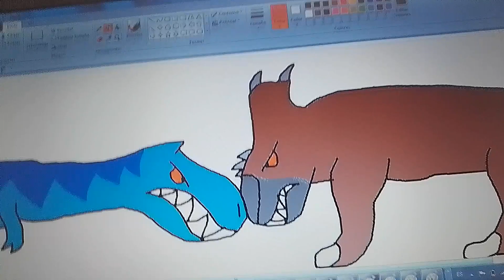dinosaur battle world campionship ep 8 pachyrrinosaurus vs gorgosaurus